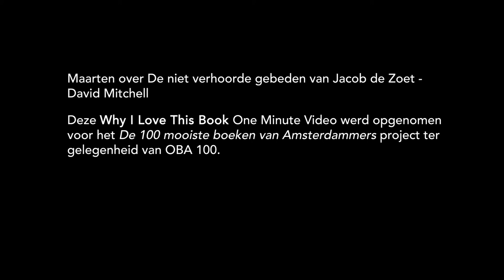Maarten over De niet verhoorde gebeden van Jacob de Zoet - David Mitchell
– BOEKENTIPS IN 1 MINUUT – "Altijd weer meer fantasie dan ik kan bedenken dat je kan hebben." – Maarten, 55, manager OBA, Amsterdam.